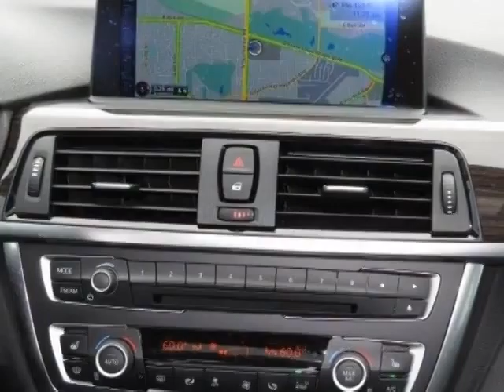2015 BMW 3 Series 335i Sedan - Phoenix, AZ